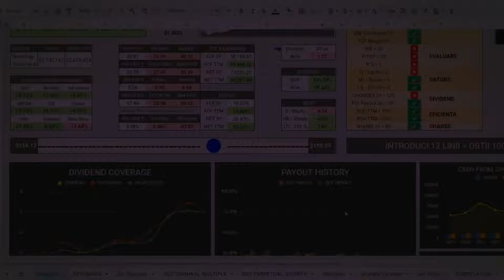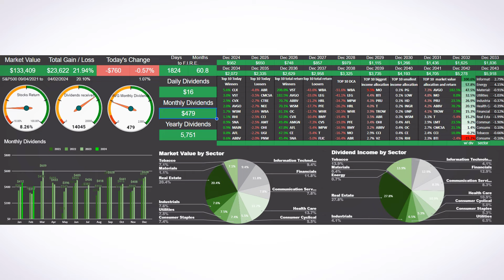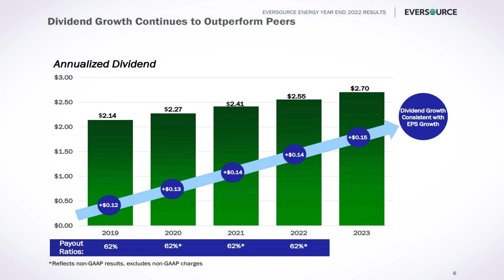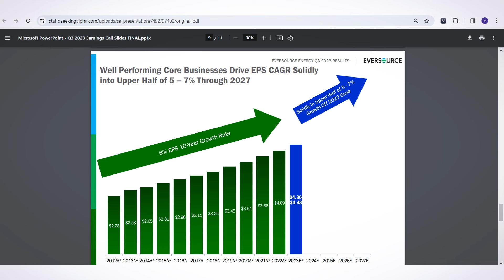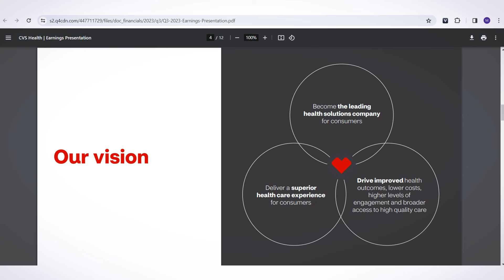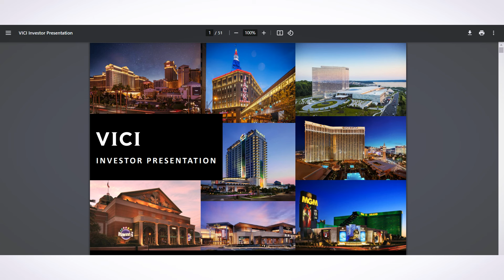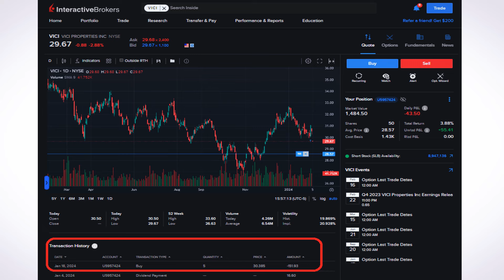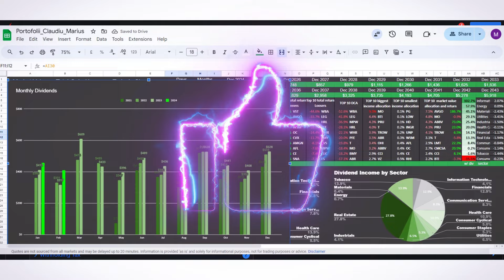Am investit in 3 Companii | Update PORTOFOLIU DGI 132,100$ | Ep. 25